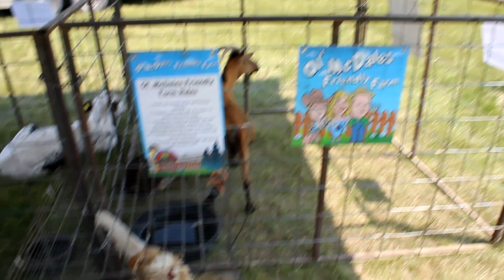It's Treaty Day!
I Wanna Give A Big Shoutout To Everyone Who Particpated In The Video Today It Was Dope I Had Lots Of Fun And Met Alot Of Wonderful People! Ashton And The Family Had Fun As Well..Ezra Was All Over The Place And She Got To Spend Time With Her New Lil Friends She Made Out On The Rez And In The City Too! Today My Heart Filled With Joy..It Was Just Awesome That's All I Can Say I Hope You Guys Enjoy The Video! Shoutout To My Boi @shorty004 I Had Fun Runnin The Dj Booth With You As Well Big Bro Hope To See You Again Real Soon G!

1K Video Dropping Soon As Well As 1K Merch Which We Are Working Too! I Can't Wait To Show You Guys!
Im' still learning to use by the way!
Always Remember To Spread Love Not Hate!